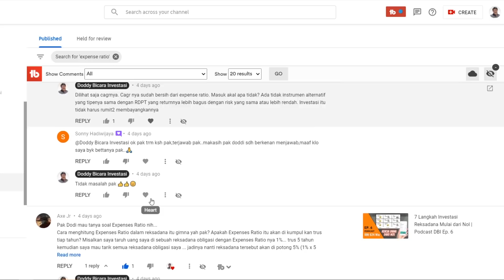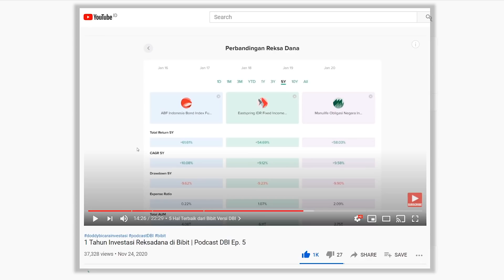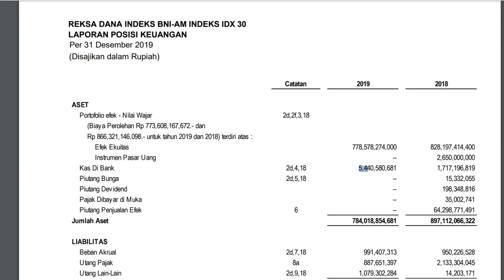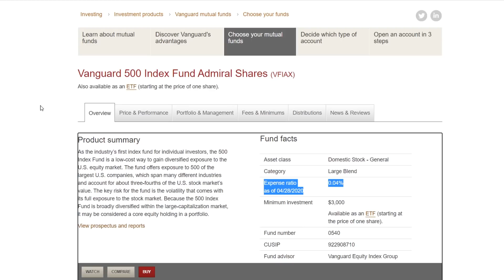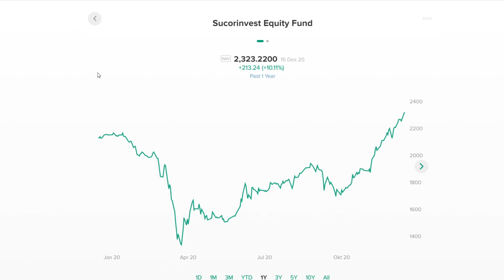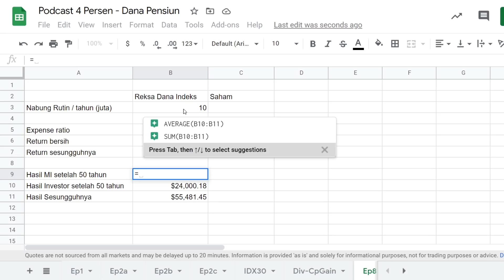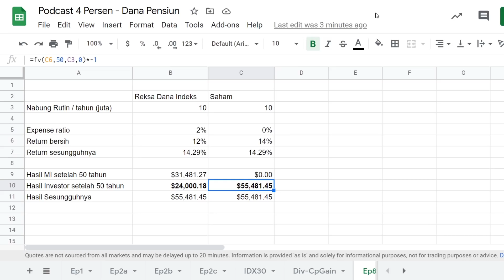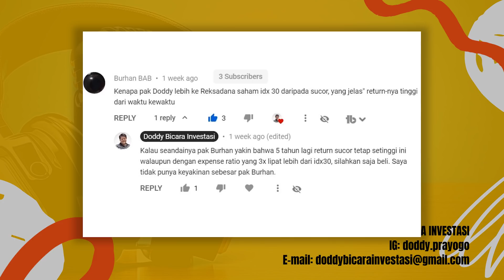Expense Ratio di Reksadana: Mitos dan Fakta | Podcast DBI Ep. 8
Pada episode ini, saya akan membahas expense ratio di reksa dana dengan sedetail-detailnya. Saya juga akan memberikan pembahasan 5 hal seputar expense ratio yang sering dibingungkan oleh banyak orang dan menggolongkan apakah ini mitos atau fakta, di antaranya:
1. Expense ratio sama dengan management fee: mitos atau fakta?
2. Expense ratio di Indonesia jauh lebih besar dari US: mitos atau fakta?
3. Expense ratio masih memotong return NAB/unit: mitos atau fakta?
4. Expense ratio besar, return NAB/unit bisa saja di atas rata-rata: mitos atau fakta?
5. Expense ratio besar, manajer investasi merampok uang investor: mitos atau fakta?

Saya juga akan membahas dana pensiun di Bibit dan juga di kolom komentar.

Ini merupakan seri terbaru Doddy Bicara Investasi yang berjudul Podcast 4% DBI yang terinspirasi dari konsep the 4% rule. Podcast ini akan menceritakan perjalanan portfolio investasi dana pensiun saya di Bibit.

Kode referral Bibit: doddybicarainvestasi untuk calon pengguna baru (dapat cashback Rp 25.000)

- Kode referral Bibit: doddybicarainvestasi